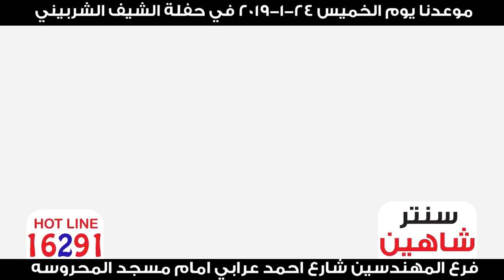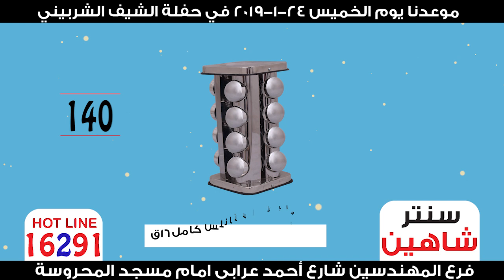عروض الأدوات المنزلية بمناسبة حفلة الشيف الشربيني بفرع المهندسين يوم الخميس (2019/1/24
عروض الأدوات المنزلية بمناسبة حفلة الشيف الشربيني
 بفرع المهندسين يوم الخميس (2019/1/24 )
و العروض مستمرة بجميع معارض سنتر شاهين
⬅ يسعدنا تلقى أستفساركم أتصل الأن 📞 ( 16291 )